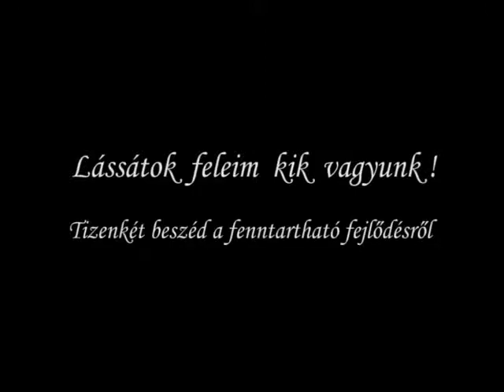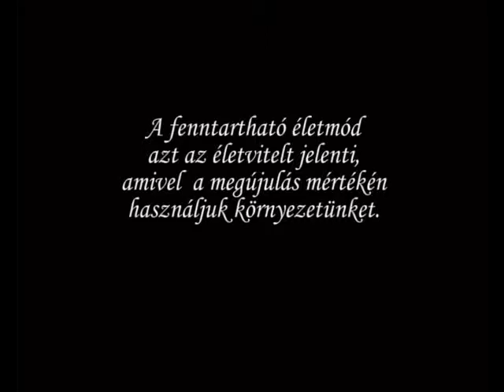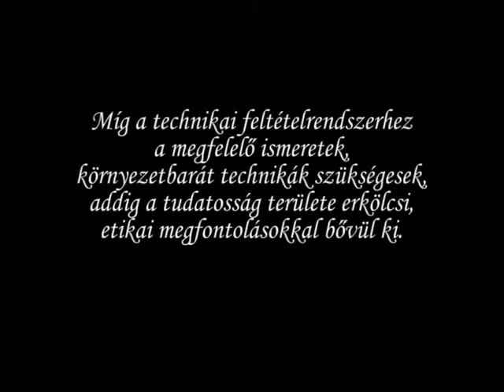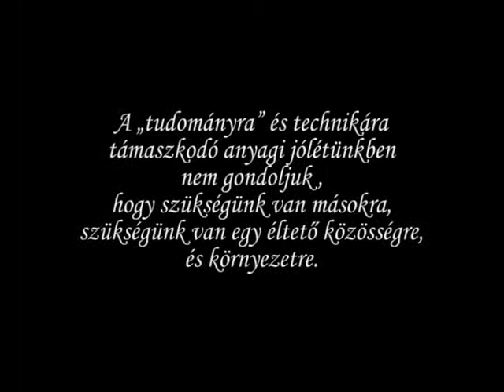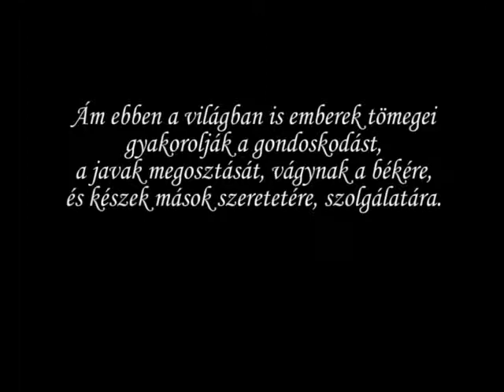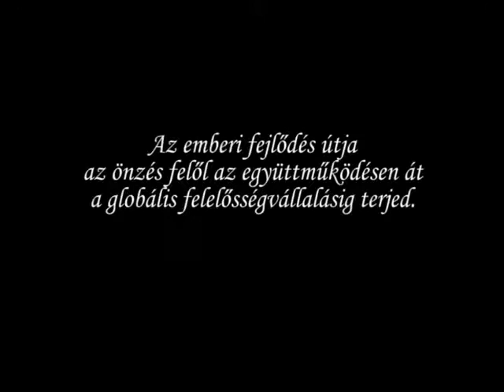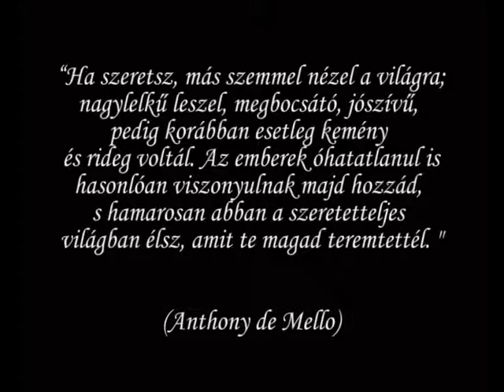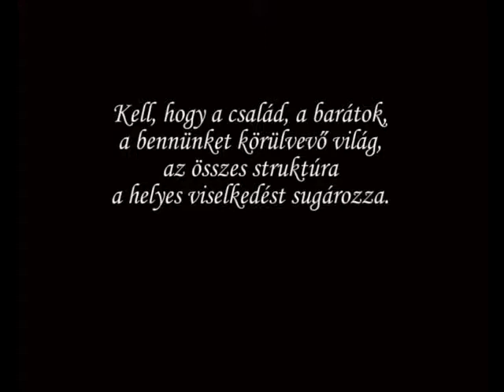Hogyan alakíthatunk ki, és tehetünk magunkévá fenntartható életmódot?